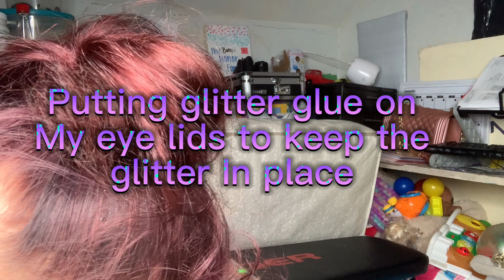My favorite makeup tutorial colors of this year…